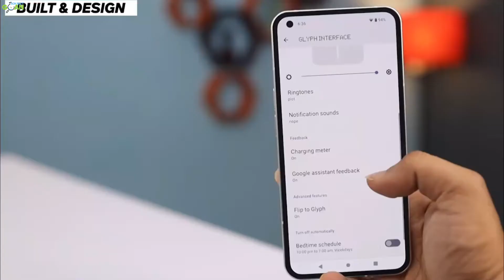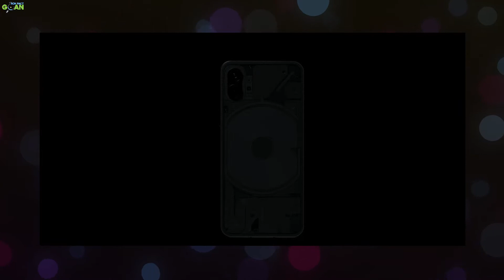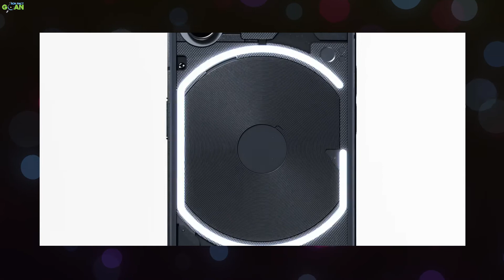Nothing Phone 1 :Don't Buy Not Practica Use | nothing phone 1 price | nothing phone 1 review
Doston, aaj ki is video mai bat karege nothing phone 1 ke bare mai jange nothing phone 1 buy kare ya nhi kya nothing phone 1 practical use hai ya nhi

nothing phone 1 intro 00:00
nothing phone 1 glife inter face 00:14
nothing phone 1 unboxing 02:10
nothing phone 1 no charger 03:31
nothing phone 1 proccesor ad 778g+ 05:00
nothing phone 1 camera dispay price 06:18